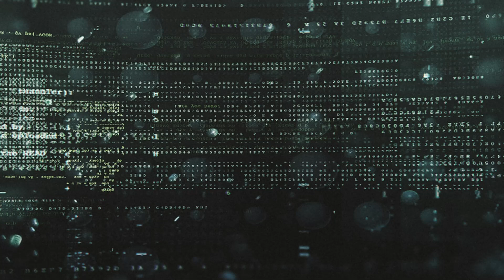Dorota Sierakowska: Inflacja może podtrzymać wzrost cen złota | Bankier.pl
"20 wyzwań na 20-lecie Bankier.pl" to specjalny program, w ramach którego redakcja razem z zaproszonymi gośćmi rozmawia o przyszłości 20 gorących obszarów gospodarki.

W tym odcinku - surowce. Gościem Michała Żuławińskiego, redaktora prowadzącego działu Rynki w Bankier.pl jest Dorota Sierakowska, analityk surowcowy DM BOŚ.